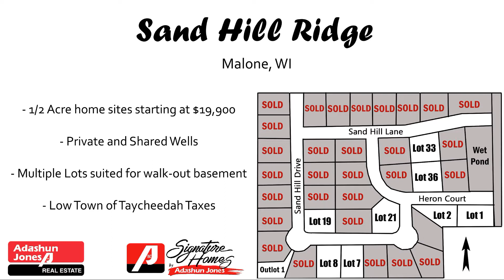Sand Hill Dr